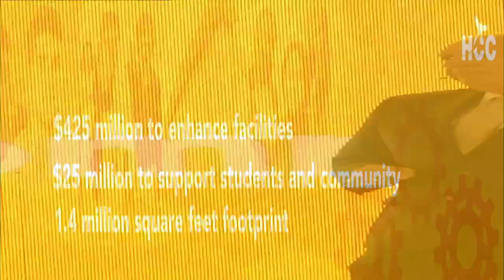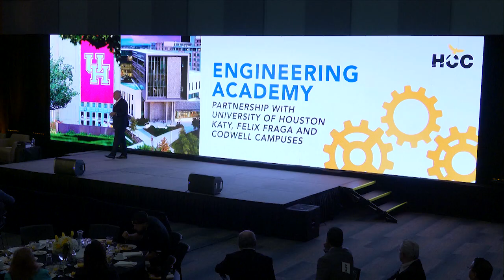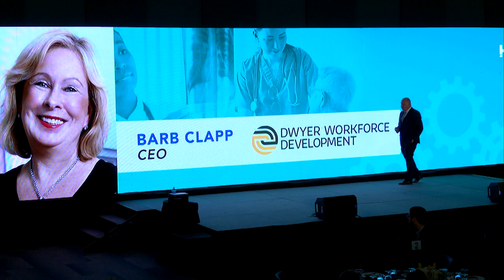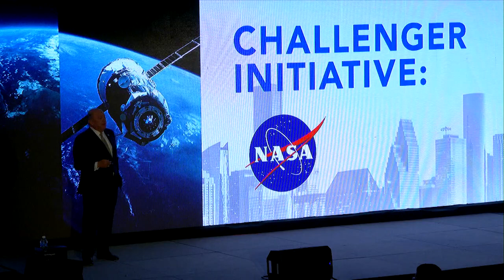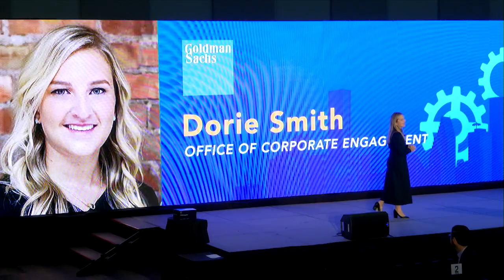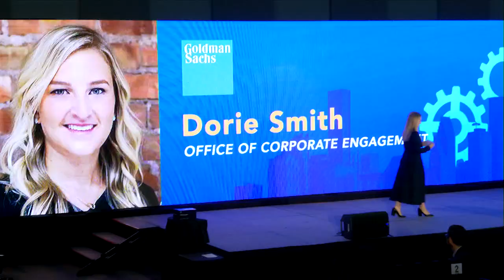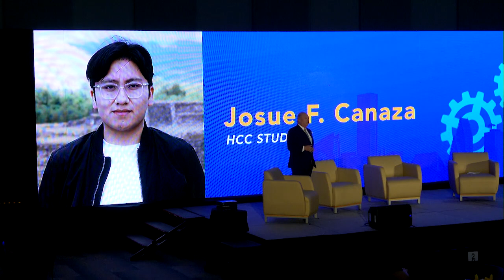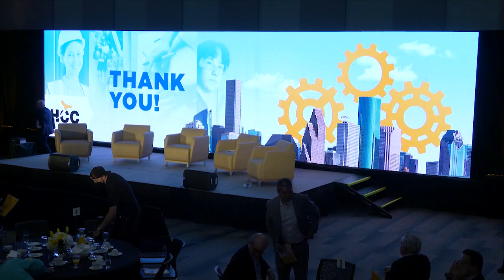2023 HCC State of the College: Embracing Houston's Future through Visionary Workforce Development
Welcome to the Houston Community College's 2023 State of the College where we will explore "Embracing Houston's Future through Visionary Workforce Development." Our event theme reflects our unwavering dedication and commitment to our students, community, and the future of Houston. We take pride in our legacy of educating and training Houstonians to meet the demands of the workforce in our region.

The State of the College program featured remarks by the HCC Board Chair and Chancellor, as well as a panel discussion facilitated by the Chancellor with workforce leaders from companies like Amazon and Harris Health System. This discussion explored the challenges and opportunities facing Houston's workforce and how HCC is preparing for the future.

Event date: April 12

Location: West Houston Institute